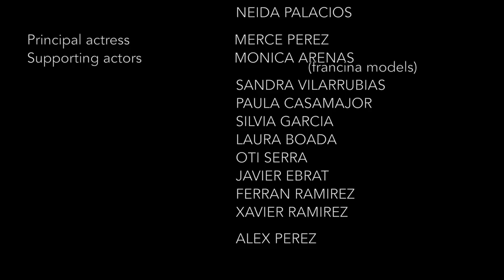FASHION FILM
TOO YOUNG TO BE OLD by CRISTINA GARCIA

Directed by               PAU ESTEVE

Film editing by         PAU ESTEVE and CRISTINA GARCIA

Set decoration by    HOMEDESIGN

Makeup by                RENATA  SANCHEZ

                                   CRISTINA PEÑALVER

                                   NEIDA PALACIOS

Principal actress     MERCE PEREZ

Supporting actors   MONICA ARENAS
                                                      (francina models)

                                   SANDRA VILARRUBIAS

                                   PAULA CASAMAJOR

                                   SILVIA GARCIA

                                   LAURA BOADA

                                   OTI SERRA

                                   JAVIER EBRAT

                                    FERRAN RAMIREZ

                                    XAVIER RAMIREZ

                                     ALEX PEREZ